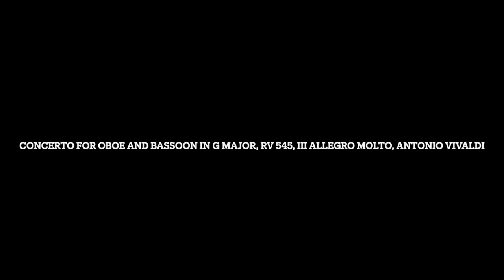(No Requests) Concerto for Oboe and Bassoon in G Major, RV 545, III Allegro molto, Antonio Vivaldi